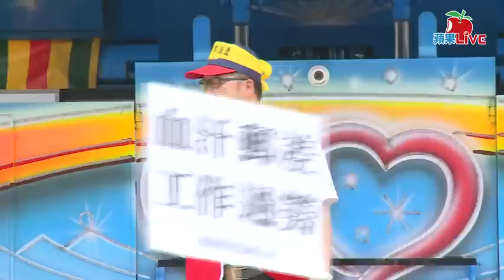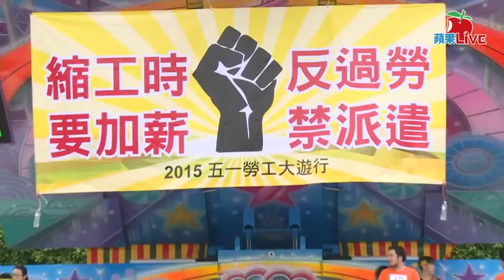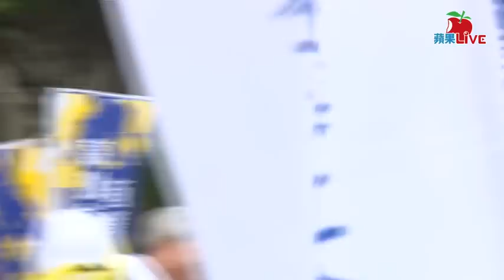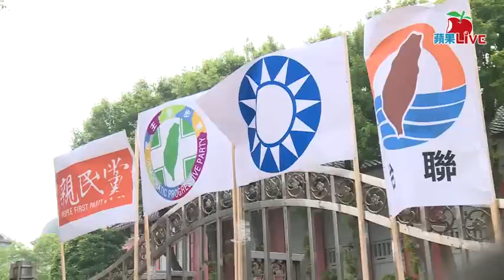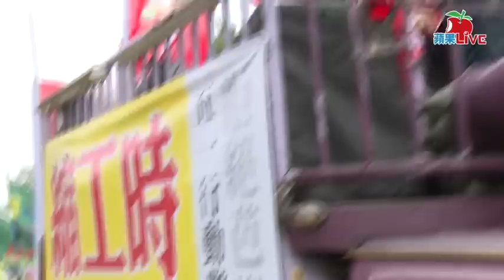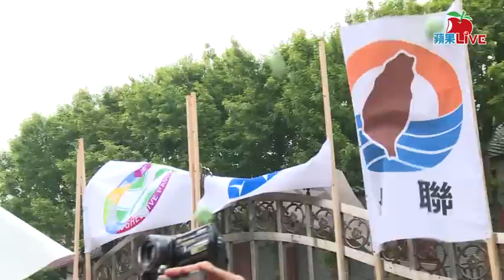蘋果Live-51勞動大遊行20150501